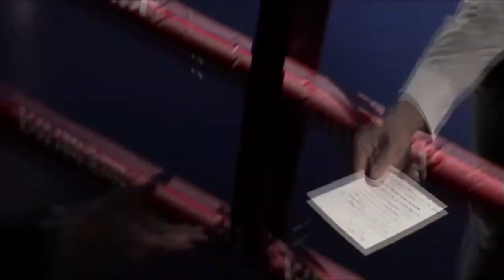COMBATE ÀS ESCURAS de Miguel Clara Vasconcelos (2010) – trailer